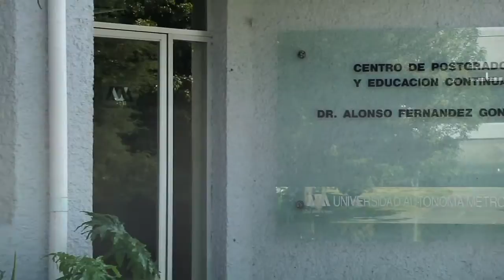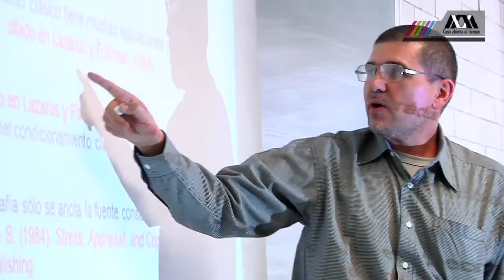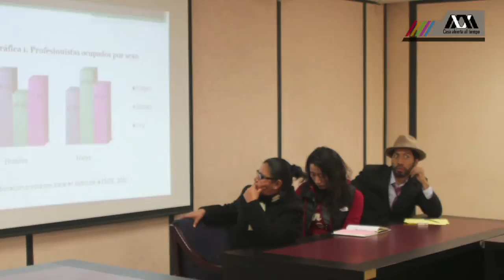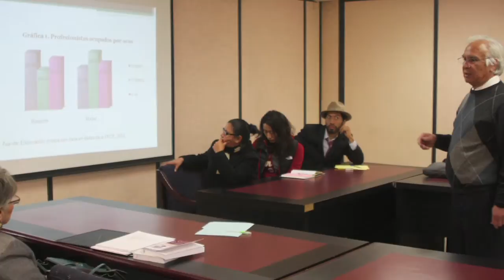Convocatoria Posgrado en Estudios Sociales Unidad Iztapalapa